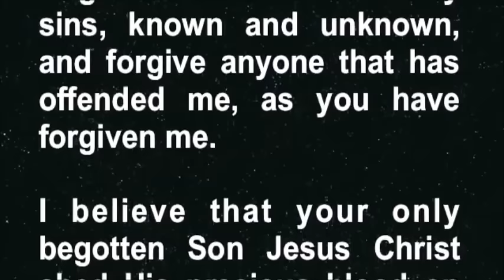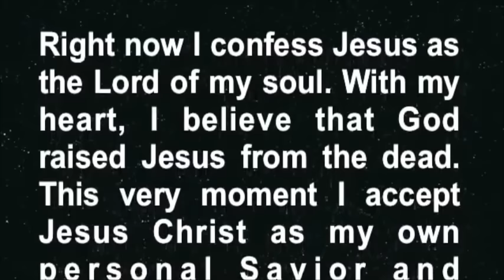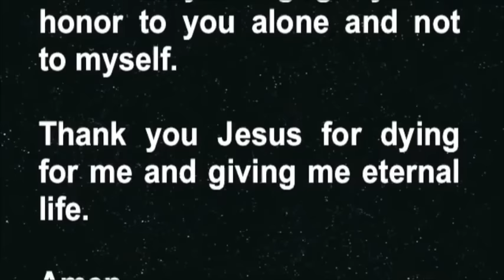GOD TOLD THIS MAN "IT'S NOT YET YOUR TIME, GO BACK" AFTER HE WAS SHOT & KILLED BY GANG-BANGERS !!